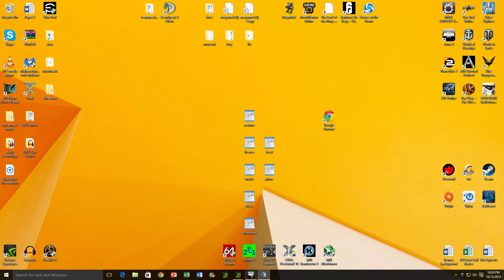BWC Arma 3 Dynamic Ops: Search and Rescue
We are sent in to retrieve a POW captured by KAF forces. Pretty simple mission.

Sorry about the choppiness. Trying to work around some issues